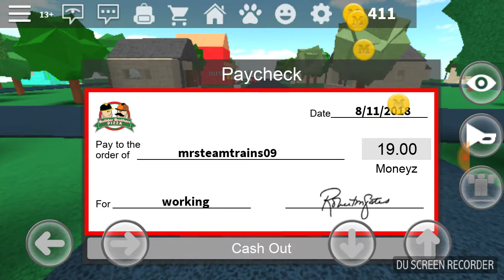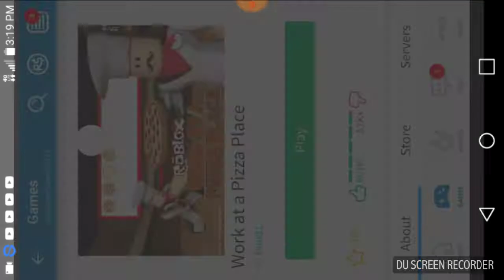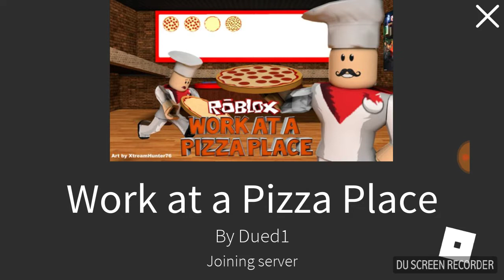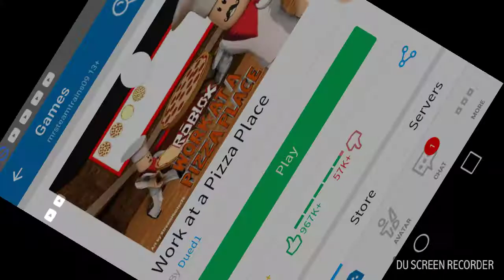Playing working at a pizza place with the miniture trains